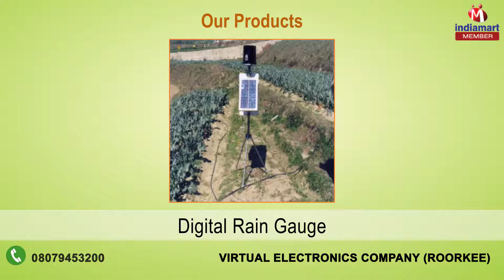Testing & Measuring Instruments by Virtual Electronics Company, Roorkee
Our products are known for accuracy and precision coupled with durability and high performance. With a strong determination to excel, we manufacture a diverse range of products that are developed as per the needs and requirements of the clients and stand high on parameters of quality.